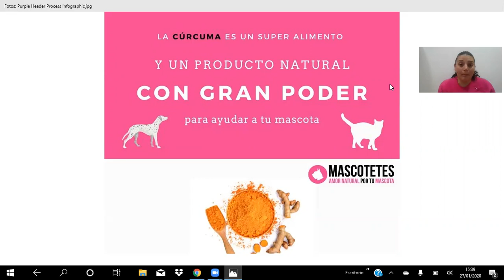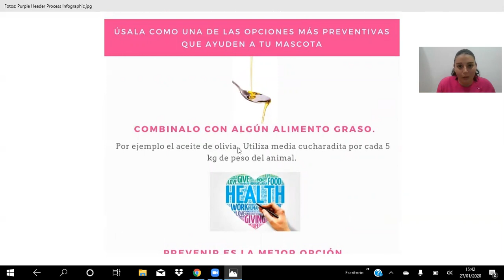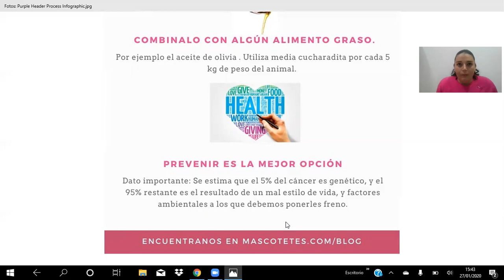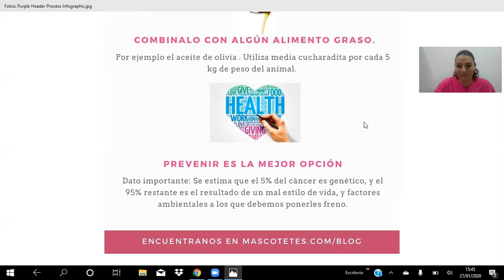La cúrcuma es un súper alimento para tu mascota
¿ Cómo prevenir las enfermedades de nuestro perro o gato ?

La cúrcuma es un complemento en la alimentación de nuestras mascotas que ayuda a prevenir enfermedades en nuestras mascotas. Además cuando están malitos puede ayudar a mejorar ese proceso, siempre pregúntale tu veterinario.

Me gusta hablar de soluciones, más que de problemas, por eso te pregunto ¿ Y por qué no incluir este superalimento en la dieta de nuestras mascotas? Es una de las plantas más investigadas en la actualidad ¡Por algo será!

La cúrcuma, y su principio activo polifenol curcumina que se encarga de darle ese color amarillo, están revolucionando el modelo médico basado en fármacos, ya que se han descubierto cientos de beneficios potenciales en esta raíz. Se ha podido observar que es capaz de moderar positivamente más de ciento sesenta vías fisiológicas diferentes en el cuerpo de los mamíferos.